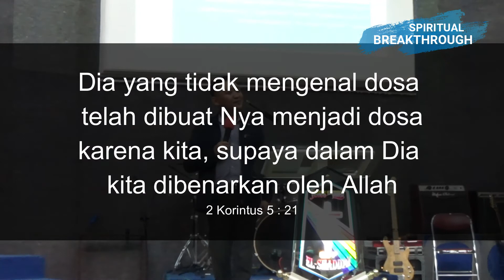Spiritual BreakThrough, "Dibenarkan oleh Allah", 3 Maret 2021, GUP El Shaddai Ngawi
Spiritual BreakThrough, 3 Maret 2021 ini menayangkan cuplikan dari Ibadah Sesi 2 GUP El Shaddai Ngawi pada Minggu 28 Februari 2021, kami beri judul "Dibenarkan oleh Allah", Selamat menyaksikan dan menjadi berkat bagi saudara sekalian. Terimakasih Tuhan Yesus Memberkati kita semua..!